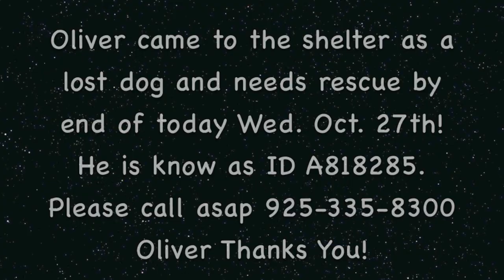A Beautiful Neutered Aust Shep Mix Needs Rescue Today!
This beautiful Aust Shepherd mix was found lost and taken to the animal shelter. He has no name and know as ID A818285. I am calling him Oliver. Oliver Thanks you!